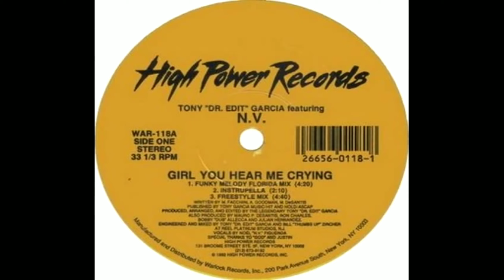Tony Garcia & Reinaldo (Girl You Here Me Crying)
DJ Friends Freestyle